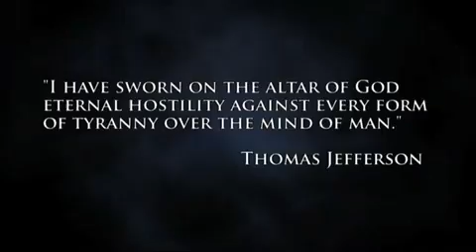POLICE STATE 4 TRAILER 1: The Rise of FEMA: Pre-Order Your Copy Today!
THEN WARN YOUR FRIENDS!

Tyranny is HERE!
The grim future foretold
in 1984 has become reality.

The United States is now recognized globally as one of the most oppressive police states on earth. And it's only getting worse.
POLICE STATE 4 chronicles the sickening depths to which our republic has fallen. Veteran documentary filmmaker Alex Jones conclusively proves the existence of a secret network of FEMA camps, now being expanded nationwide. The military industrial complex is transforming our once free nation into a giant prison camp. A cashless society control grid, constructed in the name of fighting terrorism, was actually built to enslave the American people. Body scanners, sound cannons, citizen spies, staged terror and cameras on every street corner -- it's only the beginning of the New World Order's hellish plan. This film exposes how the "Continuity of Government" program has established an all powerful shadow state.
Prepare to enter the secretive world of emergency dictatorship, FEMA camps and a shredded Constitution. Witness police and military savagely attacking innocent citizens as our own government unleashes false flag operations to justify its oppression. Then watch as Alex Jones takes on corrupt mercenary police and exposes mainstream media brainwashing.

THE POLICE STATE ISN'T COMING, IT'S HERE!

Special Thanks to Shooter Jennings for the use of
"SUMMER OF RAGE" from the Black Ribbons album